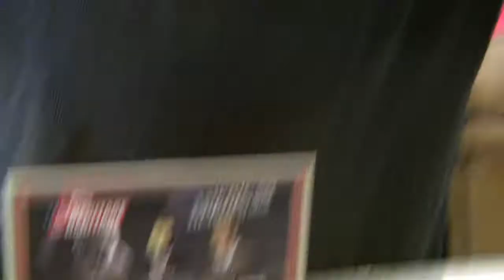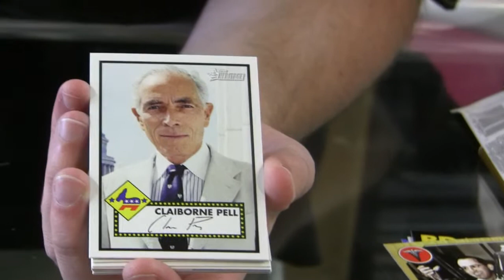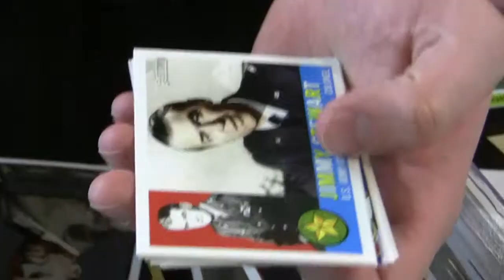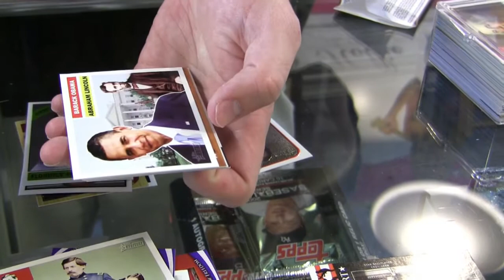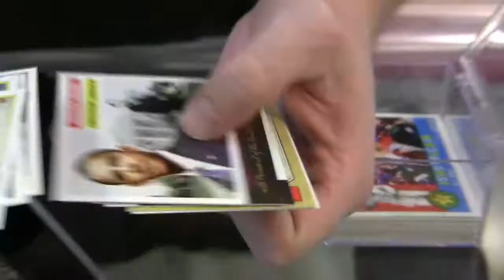2009 Topps American Heritage: American Heroes Edition LIVE BOX BREAK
I open a box live this time